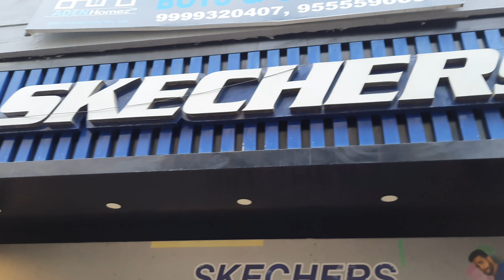KAMLA NAGAR MARKET ||ऐसा कलेक्शन सब हैरान रहे जायेंगे Vlog vlogging @Delhiwalirenu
Kamla Nagar Shopping Market Delhi
Located next to the North Campus of Delhi University, KamlaNagarmarket is a feast for students looking for cheap shopping markets in Delhi. Not just for students, shoppers from all over the city flock this place, looking to get a cheap bargain on their products. One of the cheapest flea markets in Delhi, Kamla Nagar is a great place to shop for your daily clothing.

 Hi I am Renu this is my first youtube channel. I like to make a Shorts Video & Vlogging. Vlog On Different Places & Market Areas.